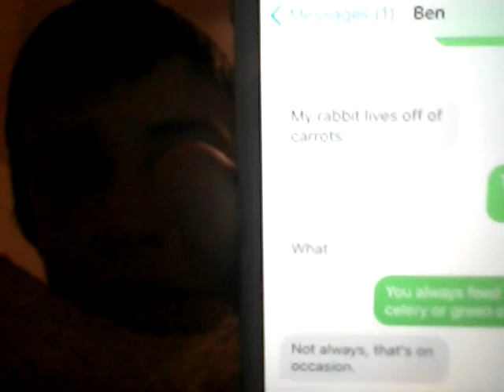Fact of the Day #9.5 Bunnies Don't Always eat Carrots but they do have good eys